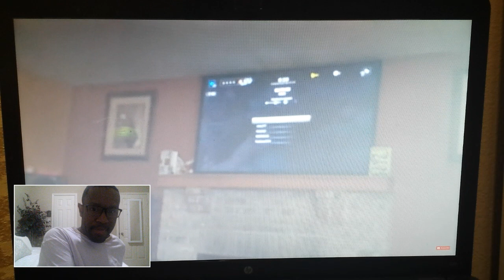Lunatic Dad burns Kyle's video games reaction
I'm reacting to Lunatic Dad burning his son Kyle's video games